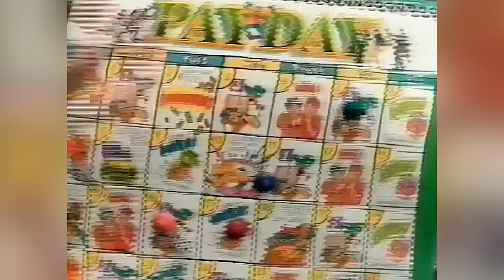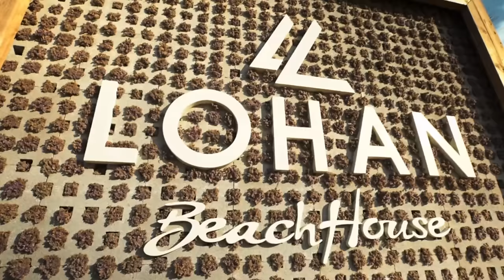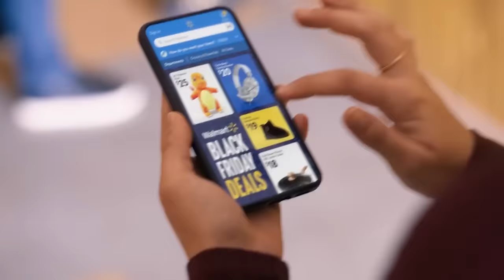The Complicated Truth About Lindsay Lohan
From the late '90s through the early 2000s, Lindsay Lohan's star burned bright — but was it too bright? From Disney star to jailbird, Lohan has persevered through it all to begin her latest journey: motherhood.

A tumultuous upbringing | 0:00
She almost never auditions | 1:27
Choosing to be homeschooled | 2:37
A lifelong struggle with asthma | 4:00
SNL was a wakeup call | 5:07
Living with Raven-Symoné | 6:23
Regrets about moving to LA | 7:23
Obama's campaign refuses her help | 8:26
She identifies as straight | 9:34
Suffering a miscarriage | 10:37
Leaving the United States | 11:57
An abusive ex-boyfriend | 13:25
Her MTV reality show | 14:34
Falling for Bader Shamas | 15:41
Living a quiet, healthy life | 16:58
Starting a podcast | 17:58
Taking a break from acting | 19:06
Support from Jamie Lee Curtis | 20:38
Close family ties | 22:07
Scoring partnerships while pregnant | 23:08